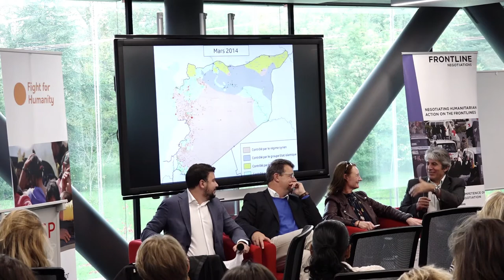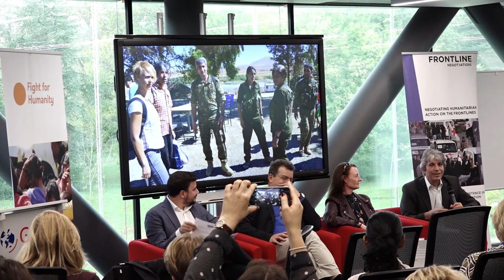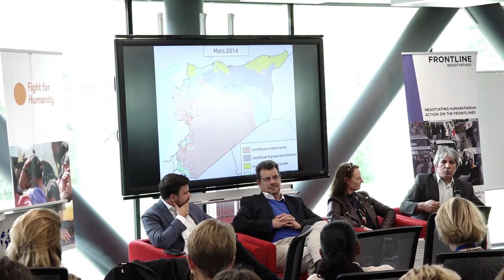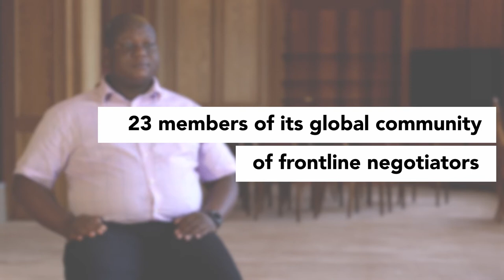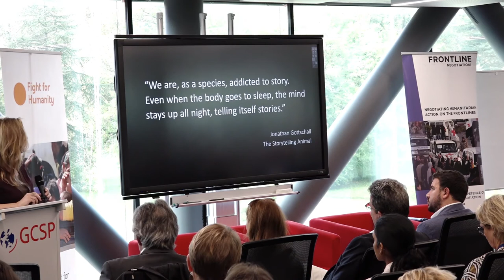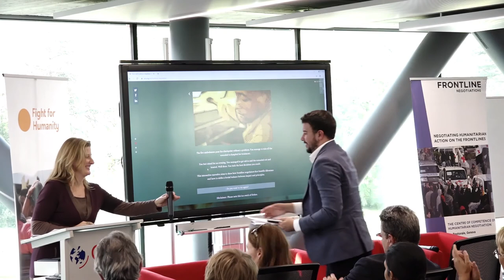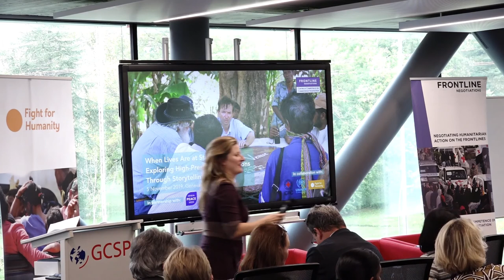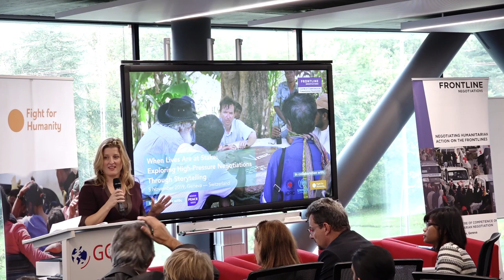When lives are at stake: Exploring high-pressure negotiations through storytelling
Negotiating under pressure in insecure environments is a critical skill that allows humanitarian organizations to help those most in need. If negotiations fail, people may not receive the assistance and protection they so urgently need. At the Geneva Peace Week 2019, the CCHN together with ICRC, UNHCR and Fight for Humanity offered a behind the scenes look at high-pressure negotiations and the people who conduct them, using a storytelling approach.